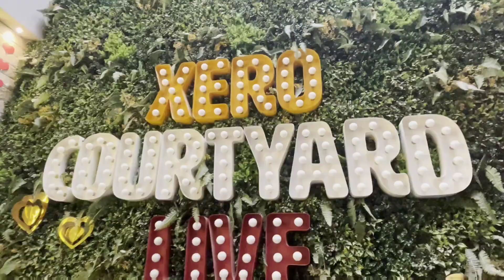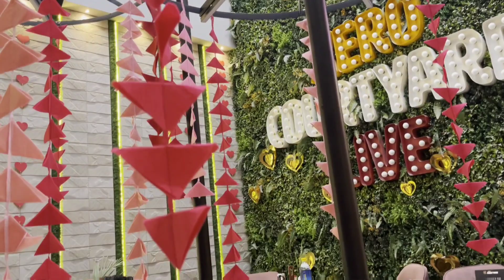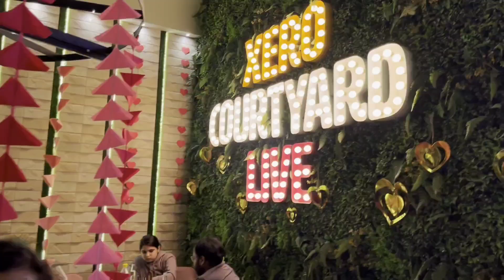Xero Courtyard Janpath | New Cafe by Xero Degrees | Hookah Cafe in CP | Affordable cafe in CP Delhi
Xero degrees has started a new venture by the name of xero courtyard and has opened its first outlet in janpath delhi. connaught place is the heart of delhi and xero courtyard in the heart of delhi will take everyone’s heart. xero courtyard janpath is a very budget friendly and affordable cafe in cp. the best part is that it has bar and hookah too. if you are looking for a pocket friendly hookah cafe in cp then xero courtyard is the best cafe in cp. we have discussed the difference between xero degrees and xero courtyard in this video. so watch the video till the end to know all about xero courtyard and affordable food in cp.

xero courtyard

xero courtyard janpath

xero courtyard cp

xero courtyard live

xero degrees cp

xero degrees

xero degrees cafe

xero degrees courtyard

xero degrees cheesy fries

hookah cafe in delhi

best hookah cafe in delhi

cheap hookah cafe in delhi

best hookah bar in delhi

best hookah lounge in delhi

cheapest hookah bar in delhi

lounge hookah bar in delhi

shisha cafe delhi

hookah cafe in cp

hookah bar in cp

cafe in cp

cafe in cp delhi

cafe in cp for couples

restaurant in cp

best cafe in cp delhi

best cafe in cp

best restaurants in cp

best lounge in cp

best cafe in connaught place

best affordable cafe in cp

budget cafe in cp

budget restaurants in cp

best budget friendly cafe in cp

budget friendly cafe in cp

pocket friendly restaurants in cp

affordable cafe in cp

affordable cafe in cp delhi

affordable food in cp delhi

cafes in cp

best cafes in cp

affordable cafes in cp

cafes in connaught place

cafe in connaught place

connaught place food

things to do in cp delhi

places to visit in cp

places to explore in cp

best place to visit in cp

cp cafe delhi

cp best cafe

cp cheap cafe

cafe in delhi

cafe in delhi under 500

cafe in delhi under 1000

cafe in delhi cp

best cafe in delhi low price

best cafe in delhi cp

best cafe in delhi under 500

budget cafe in delhi

cheap cafe in delhi

budget lounge in delhi

budget restaurants in delhi

budget friendly cafe in delhi

pocket friendly cafe in delhi

budget friendly restaurants in delhi

pocket friendly restaurants in delhi

best pocket friendly cafe in delhi

affordable cafe in delhi

cafes in delhi

best cafes in delhi

delhi cafe